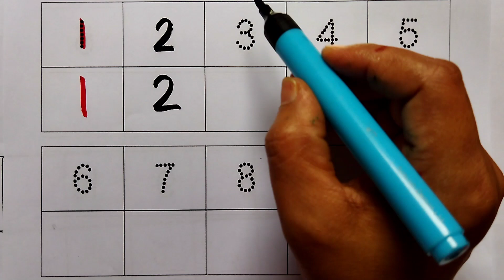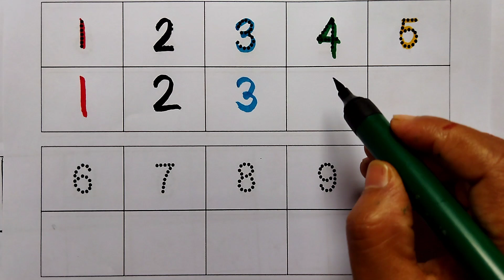Counting numbers||Write and read numbers||1234 for kids learning,ছোট বাচ্চাদের পড়ান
how to learn counting for kids,123 spelling song,
number song,long numbers,counting objects, counting numbers 123,number song 1 to 30 number someone to 50 numbers and 1 to 100,learn numbers colours name,123 counting song

how to learn abcd writting?
how to learn alphabet writing practice?
বাচ্চাদের এবিসিডি লেখানো কিভাবে শিখাবো
এবিসিডি লেখানোর লেখা শেখানোর পদ্ধতি
আলফাবেট শেখানোর পদ্ধতি
আলফাবেট শেখানোর সহজ পদ্ধতি
লেখা শেখানোর সহজ পদ্ধতি
how to learn easily ABCD writing

Abcd Dotted tracing, English learning videos, preschool learning, English alphabet

letter writing practice
English Alphabet lekha
Easy Letters Witting for beginners
easy way of letter writting
Handwritting
ইংরেজি আলফাবেট
ইংরেজি হাতের লেখা
ইংরেজি আলফাবেট লেখানো কিভাবে শুরু করাবেন
ইংলিশ লেটার ABCD lekhaশেখান খুব সহজে

englishlettersবাচ্চাদের শুরুতে লেখা শেখান খুব সহজেবাচ্চাদের পড়াশোনাhandwritinghandwriting practicehow to improve handwritinghandwriting tutorialhandwriting tips
alphabet letter writting
1234
1234 song

B দিয়ে যে শব্দগুলো হয়|| Words start with letter B||Kids Learning Video

B for boat
B for ballon
B for bell

apple
ant
axe
arrow,

Porasona
বাচ্চাদের পড়াশোনা ,পড়াশুনা, sisuder alphabet,
sisuder porasona,Nersary,Nursery,nursery,Nersury,cartoon,bangla cartoon,bangla cartun,a for appleabc songA for apple a for antchildren songs

write alphabet, a to z, a-z, abc, abc song, abcd,